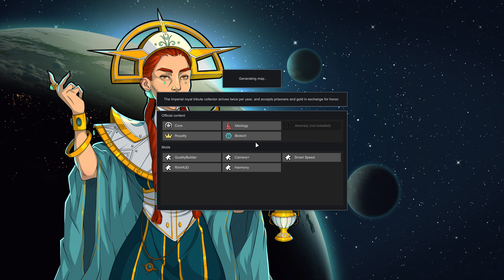Can I Beat Rimworld 1.5? #16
Welcome to Rimworld 1.5: The Ultimate Challenge! In this new beta update, we'll dive deep into the game's latest features, including quality-of-life improvements and exciting additions like books, wall lights, floodlights, and the innovative crawling mechanic. Join me as we embark on a thrilling journey to survive and conquer Rimworld's harshest challenges. Can we adapt to the new mechanics, build a thriving colony, and beat the game? Let's find out together in this exciting Rimworld 1.5 playthrough series! This was played on Rimworld 1.5.4033.